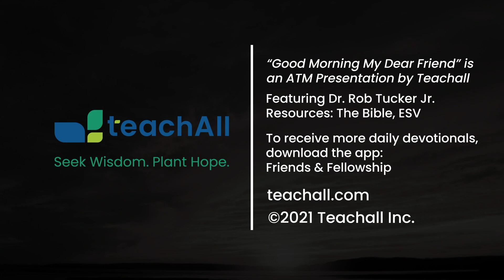Good Morning My Dear Friend #1038 - April 1, 2024